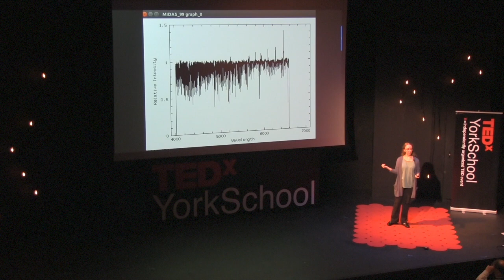Science and Stars | Isabelle Sanford '17 | TEDxYorkSchool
Spectrographs are truly amazing tools. They allow one to see the makeup of a star based on the colors and absorption rates of the elements that appear when looking through a telescope equipped with the device. York senior Isabelle spent the summer not only building a spectrograph with MIRA, but actually using one to catalog the matter of specific stars in our galaxy. She shared the perspective one gains when confronted with the reality that she might be looking at a star in a truly unique way, stating for everything scientists have learned over the years, there is so much we still don’t know and haven’t seen.

In addition to being a student at York, Isabelle Sanford loves playing the harp, Irish dancing, online roleplaying, writing, and astronomy. She's had a telescope since her 16th birthday, which she takes out regularly to look at both the planets and the distant stars (only on non-school nights, of course). She follows multiple astronomy blogs, and plans to major in Astronomy or Astrophysics in college.